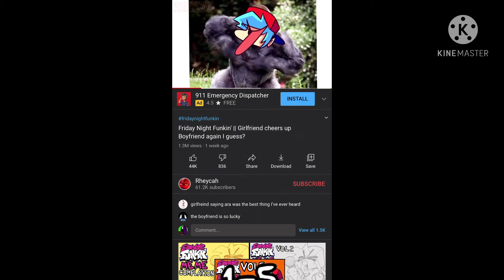Sh💩tpost status pt.2 cringe meets the sh💩💩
What was the point of making this video?!??!? Just go to the original I’m just feeling cringy rn.